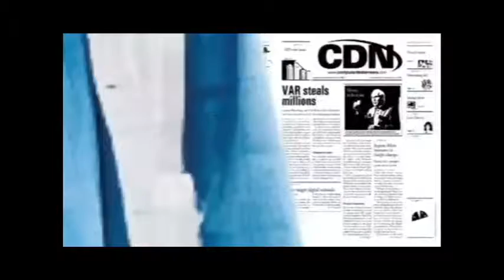HP's CloudAgile partner program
HP launched its long-awaited CloudAgile partner program at HP Discover in Las Vegas. Jeff Jedras talks to HP executives about the cloud opportunity for HP's channel partners.